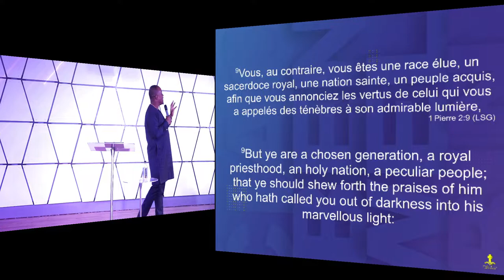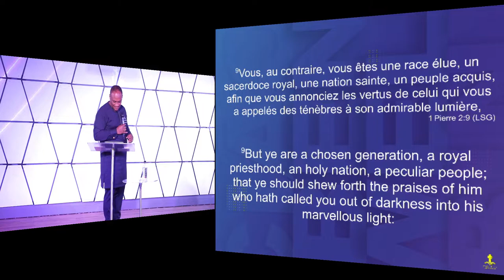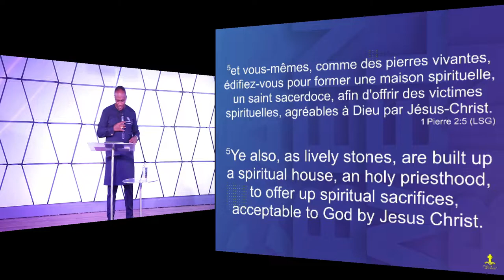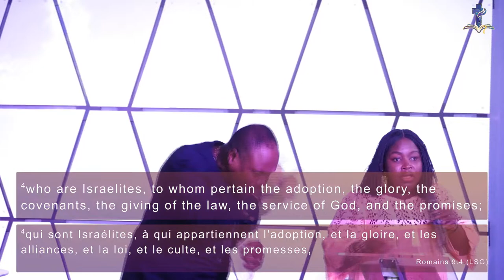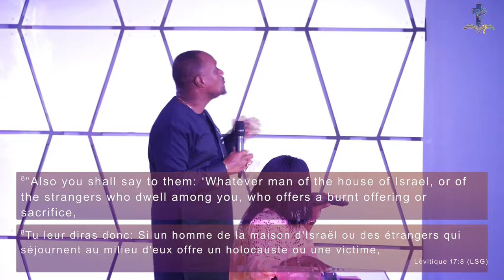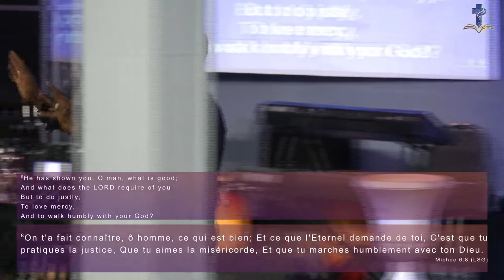The Servant and Sacrifices by Apostle Guy J. Tanoh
Scriptures
Revelation 1:6
1 Peter 2:5,9
1 Corinthians 3:9-10
Romans 9:4
Leviticus 17:8-9
Hebrews 8:3
Micah 6:6-8
Isaiah 1:11-13
Hebrews 11:4
Isaiah 53:1-5
Romans 12:1